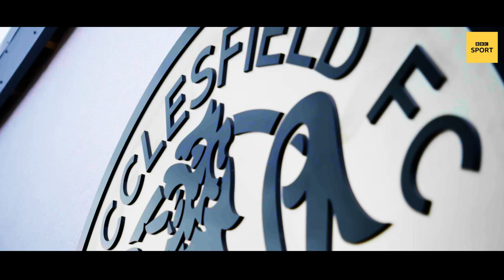‘The start of a new dawn’ - Macclesfield FC fans on the rebirth of their football club | BBC Sport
Silkmen fans reflect on the upset of Macclesfield Town FC being wound up in September 2020, and share their feelings on the rebirth of new phoenix club Macclesfield FC, under owners Robert Smethurst and Robbie Savage.

Watch Robbie Savage: Making Macclesfield FC, streaming on BBC iPlayer